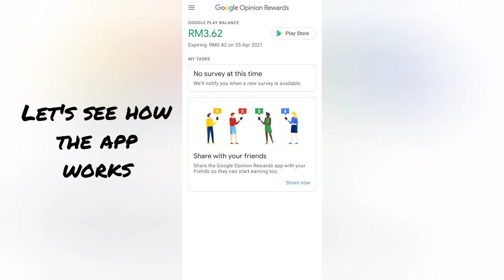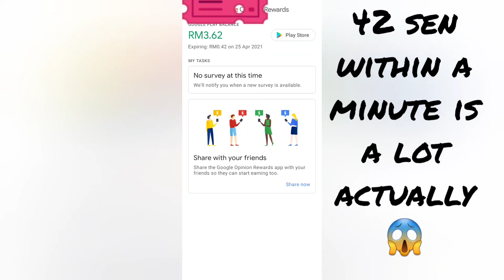Legit way to make money at home (Google Opinion Reward) - link in description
Make extra money with your smart phone !!!